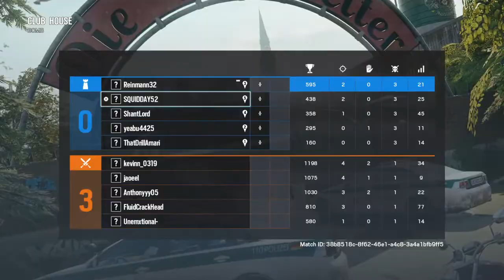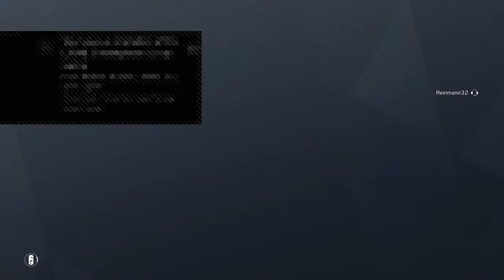Rainbow Six Siege Gameplay